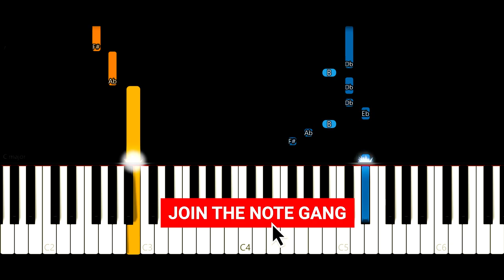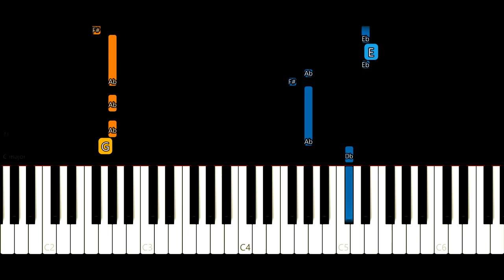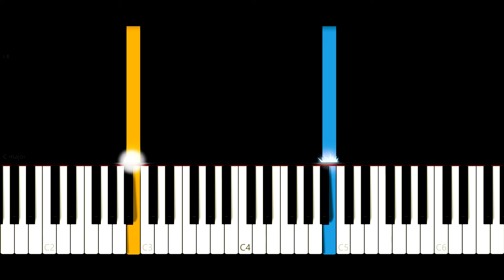Church (Take Me Back) - Cochren & Co. (EASY Piano Tutorial)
Good day to you, Note Gang!
For today's piano tutorial, we're rising to the occasion once again by responding to another request from one of our very own Note Gang members! You KNOW we've got your back guys.
This time it's Church (Take Me Back) by Cochren & Co. Great song. Give it a listen if you haven't heard it before, and then MASTER it on piano. If you learn this song perfect. Cochren himself will offer you a job as a background pianist. Don't waste this opportunity.
We designed this tutorial to be as easy as possible for you fine folks to follow along to. Hope you guys enjoy playing it as much as we did!

So DUDES, have you JOINED the Note Gang yet? Have you absolutely CRUSHED that LIKE button?

And, as always, don't be shy about sending us your song requests!

Take it easy, Note Gang! Be good!